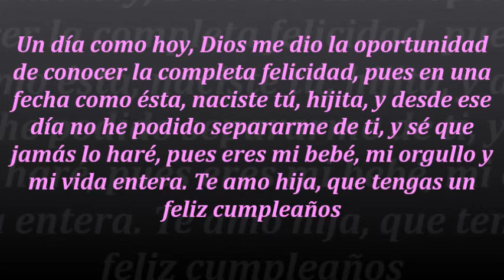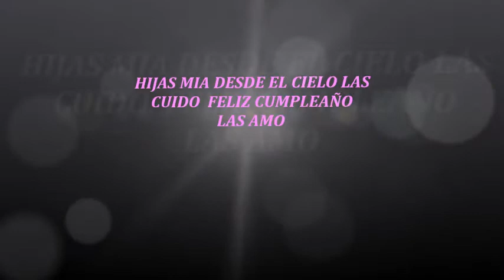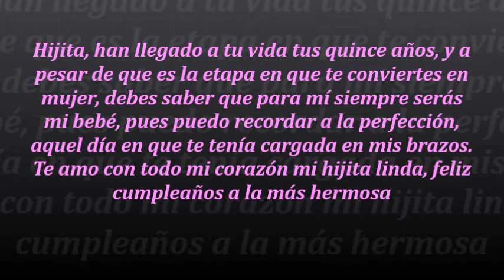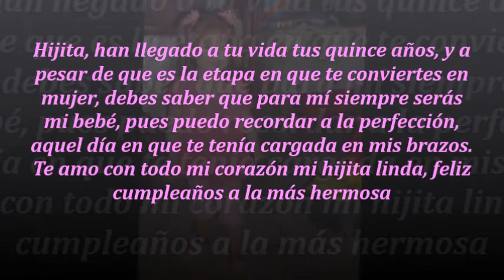MI PEQUEÑA HISTORIA LEONELA FERNANDA SANGINEZ ESPINOZA 22/06/2021